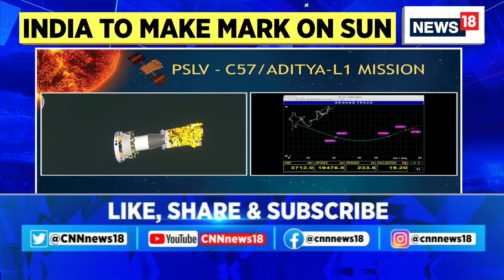Aditya L1 Mission | Launch Vehicle Successfully Places Aditya L1 Into Its Intended Orbit | News18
"Mission accomplished": ISRO scientists celebrate as launch vehicle successfully places AdityaL1 into its intended orbit